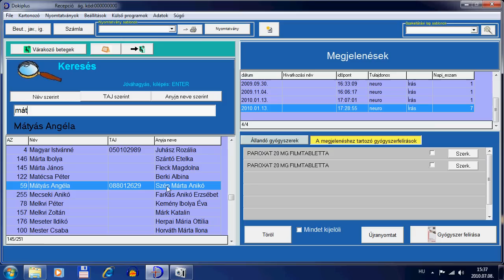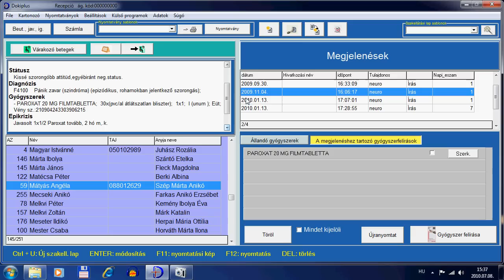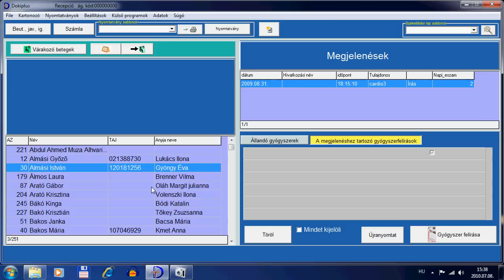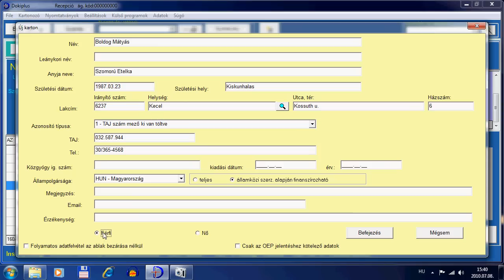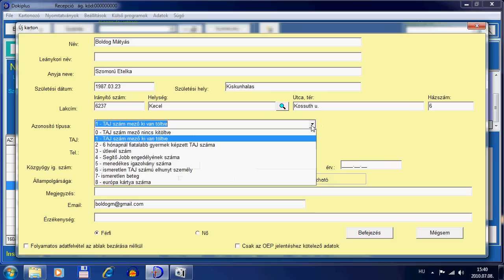Betegek keresése, új beteg felvétele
A betegek keresése talán a Dokiplus orvosi szoftverben a leggyorsabb. Nem hiszi? Az alábbi videóban meglátja!